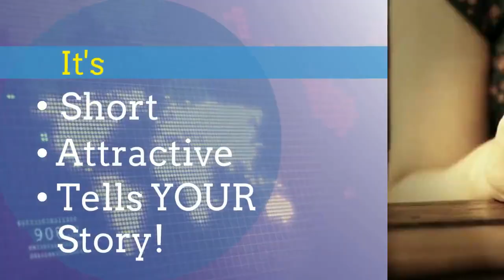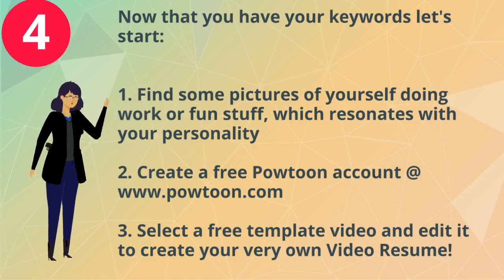How to make a quick video resume in 5-steps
Destination CEO is a social enterprise that helps job seekers living in the Greater Toronto Area, find their dream jobs, by collaborating with local businesses, non-profit organizations and academic institutions.

To learn more about Destination CEO, please visit our